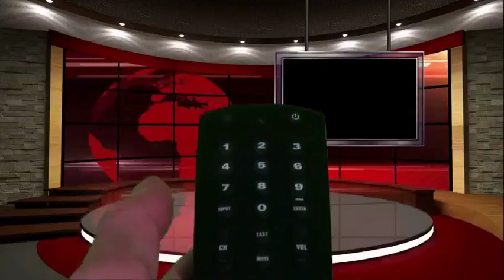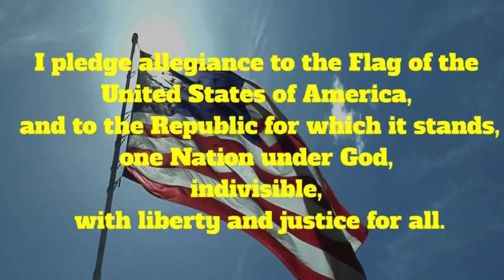Lauffer Middle School News Live Stream